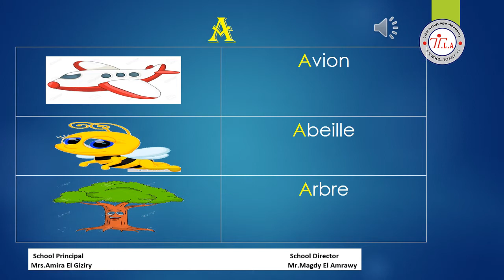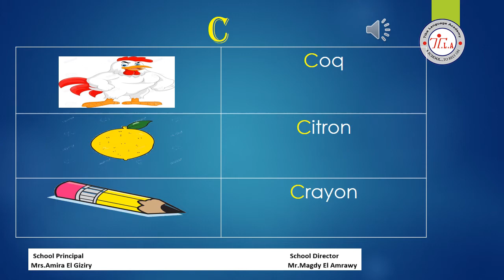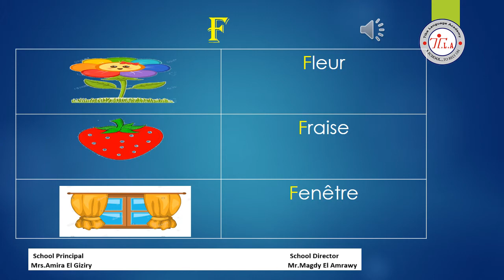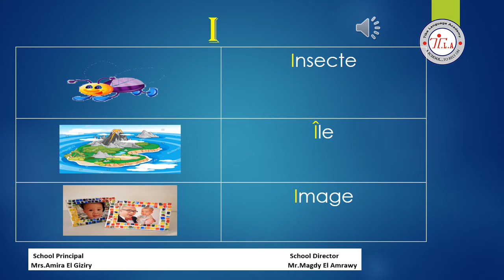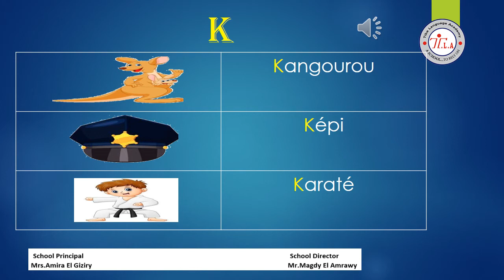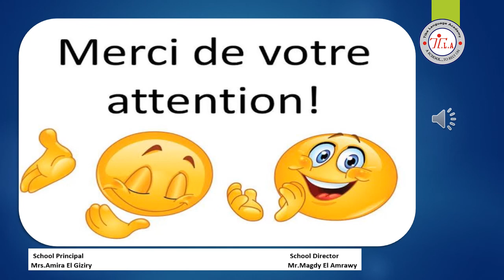2éme jardin d’enfants KG2